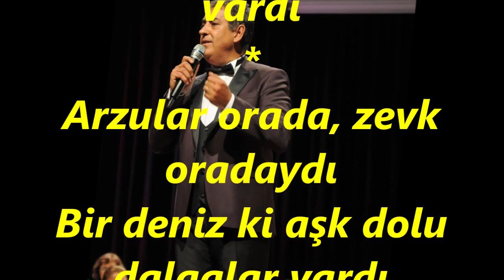Faruk SALGAR-İnleyen Nağmeler Ruhumu Sardı (NİHAVEND)R.G.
SOLİST:
*FARUK SALGAR*
VİDEOYU YAPAN
*RECEP GAYRETLİ*
GÜFTE:  ZEYNETTİN MARAŞ
BESTE:  ZEYNETTİN MARAŞ
USUL:  DÜYEK
MAKAM:   NİHAVEND
İnleyen nağmeler rûhumu sardı
Bir rûyâ ki orda hep şarkılar vardı
Uçan kuşlar, martılar
Yeşil, tatlı bir bahâr
Gülen, şen sevdâlılar vardı
Arzular orada, zevk oradaydı
Bir deniz ki aşk dolu dalgalar vardı
Uçan kuşlar, martılar